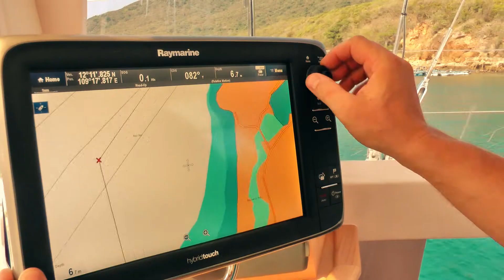Seawind Design: a catamaran for all conditions